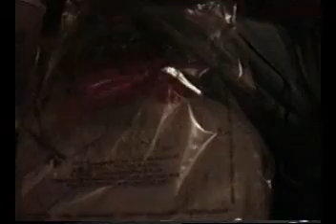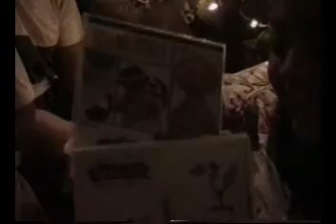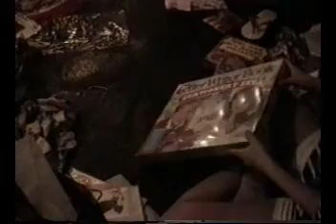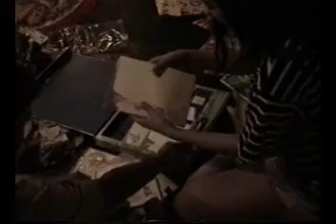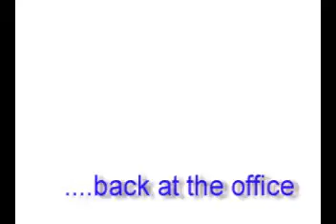1996 12 25 Christmas